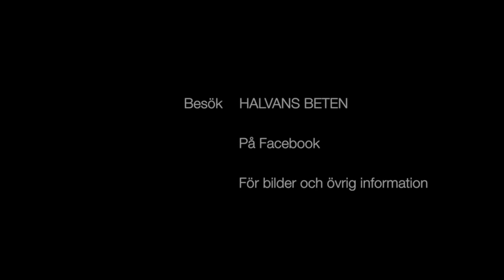Stora abborrar på Herr Otto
Herr Otto, min egna ljuva skapelse som har många fina fiskar på sitt samvete.
Facebook, missa INTE det!